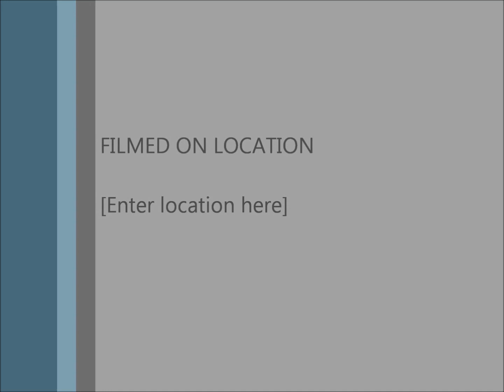Clem Roosevelt Skerrit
Hell is bad place